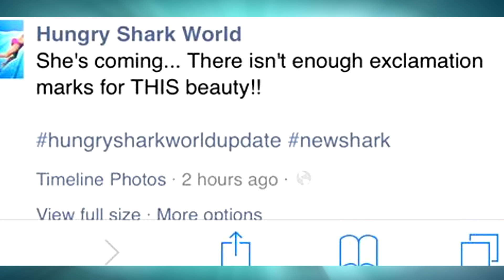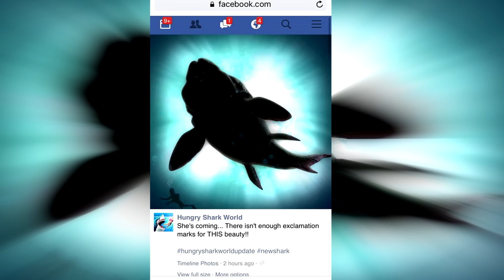NEW SHARK?! DUNKLEOSTEUS?! | Hungry Shark World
So FGOL have shown an image showing off a new shark in hungry shark world, this new "shark" seems to be something else in entirely.. what do you think it will be? A Dunkleosteus? Something new?